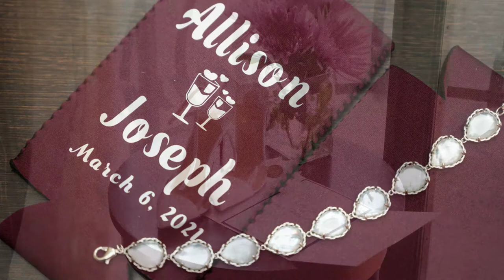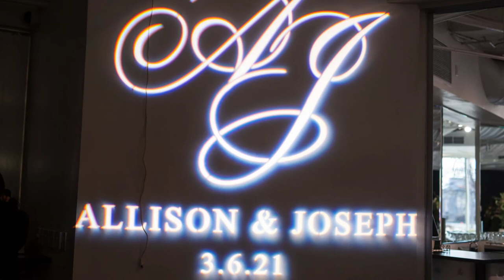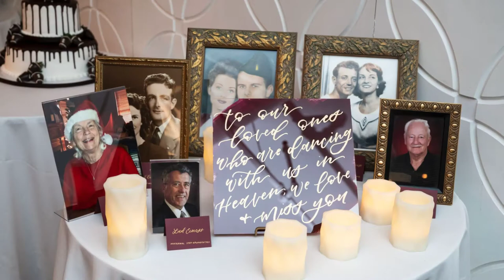Kansas City wedding at Grand Street Cafe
This wedding at Grand Street Cafe in Kansas City was one of the most fun weddings I've ever photographed! It's a beautiful venue and they had the best vendors - everything came together fabulously. Have a look at some of my favorite shots from this awesome day!